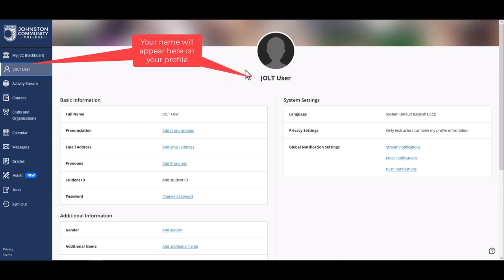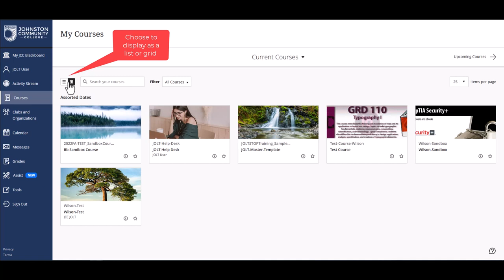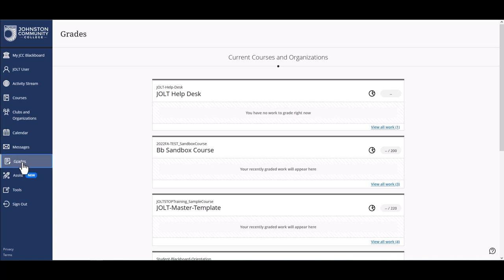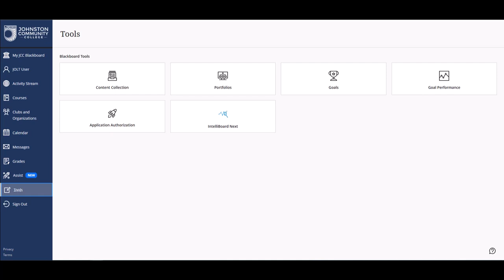JCC Blackboard Learn Ultra Navigation Video 2023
This is an overview of our Blackboard Ultra Base Navigation.